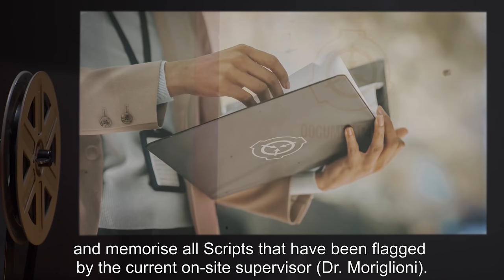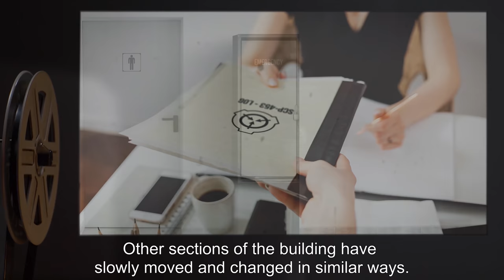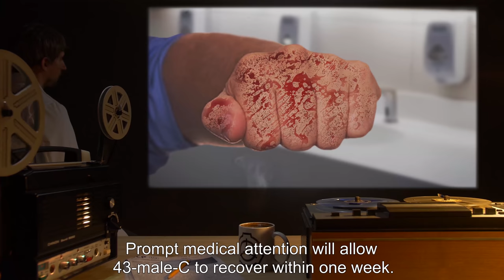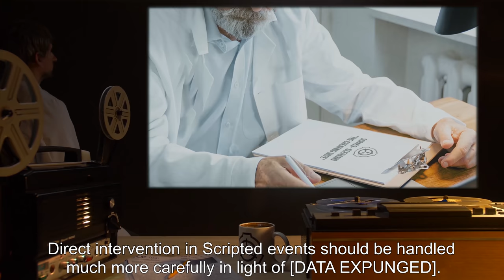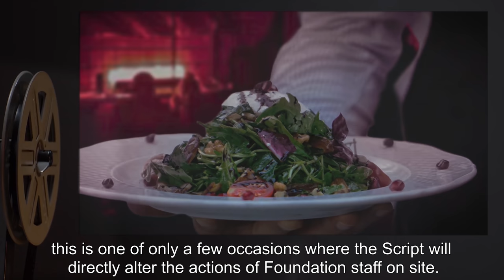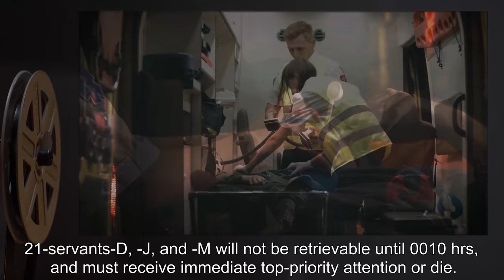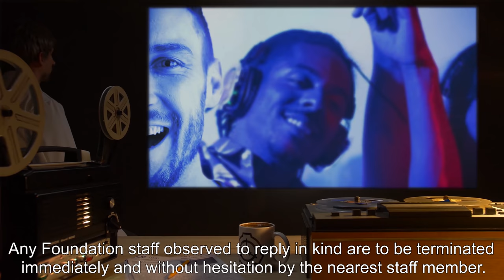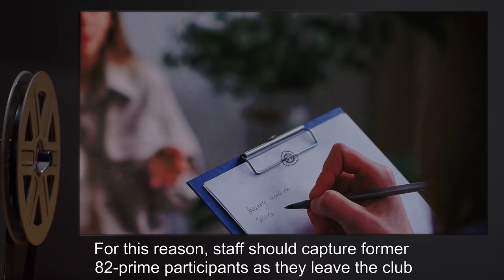SCP-453 | Scripted Nightclub (SCP Orientation)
Today we will be studying Item number SCP-453:  Scripted Nightclub, Object class: Euclid.

SCP-453 is a nightclub located in Italy, currently owned and operated entirely by Foundation personnel. Every night, an apparently random assortment of civilians arrive at the club; although the night invariably begins identically to any other club, over the course of the night the civilians present fall into "roles" in one of several currently documented sequences of events (termed "Scripts").

Over the course of the evening, generally according to Script, civilians will depart the club and return home, maintaining only partial memories of the night. All surviving civilians depart before 0400 every night.

and released under Creative Commons Sharealike 3.0. Contributor: Erku

Attribution: It's No Game